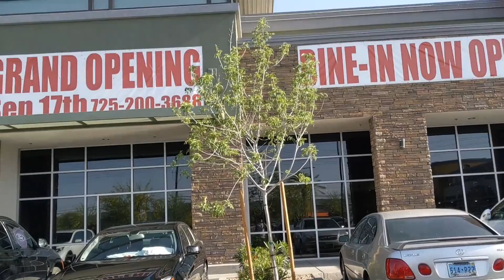Las Vegas and Grand Canyon Skywalk randomness with a 2 and 3 years old April 2022